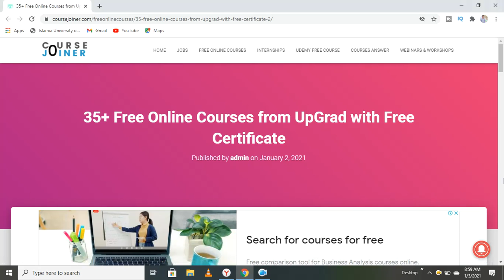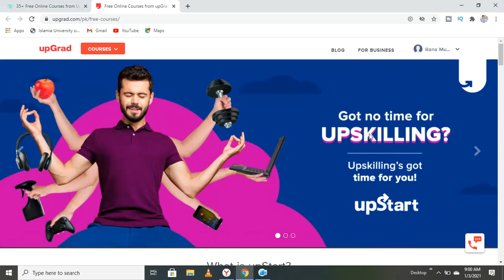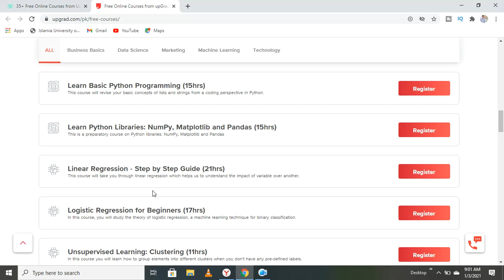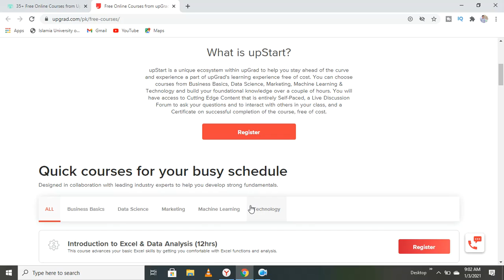Upgrad Launches 35+ Free Courses With Certificate (Courses Worth Lakhs Now FREE)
Upgrad Launches 35+ Free Courses With Certificate (Courses Worth Lakhs Now FREE) Tricky Man | Upgrad Free Learning in Lockdown | Upgrad Upstart Free Courses | Upgrad interview preparation Courses | Upgrad Success

✨ Topics Covered ✨
upgrad free courses
upgrad online course
upgrad courses free through upstart
upgrad ai course free
upgrad mba based online courses
upgrad free online course
upgrad free machine learning course
upgrad data science course cost
upgrad ml course online free
upgrad pg diploma in machine learning
business analytics upgrad free courses
marketing free courses
machine learning free course
learn data science
soft skills free courses
free digital marketing courses
data analysis courses
data analysis courses for beginners
free online marketing courses
learn data analytics
best online marketing courses
learndigital with google
data science online training
free online marketing courses with certificates
google free digital marketing course digital garage
learn data science online
data analysis training
best machine learning course online
super data science machine learning
best way to learn data science
free digital marketing certification
free social media marketing course
learn statistics for data science
google free ai course
machine learning free online course